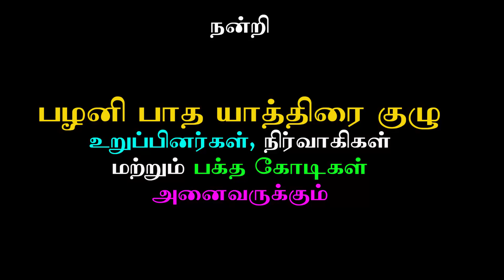Siddhargal Thiruvadi | Epi.0749 | Palani Murugan | Patha Yathirai | Miracles of Murugan | Part - 11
This video explain the Spiritual journey towards all Siddhar Peedam and Siva Temples. It contains to explore  the history and devotee's experiences with Siddhars  / Mahaan, infrastructure of the peedam and temples, details about the Pooja, Guidance and reference of google map to the temple etc.  This spiritual journey only for making awareness and pathway of Siddhar peedam and Sivan temples.  No commercial activities carried or utilized through this channel.  Kindly support and encourage our efforts and dedication by making this video to awake the hidden siddhar's peedam . Don't forget to press BELL symbol to avail our update update videos.  The Genuenenes of the content / expereince by the speaker is not responsible by Siddhargal Thiruvadi.